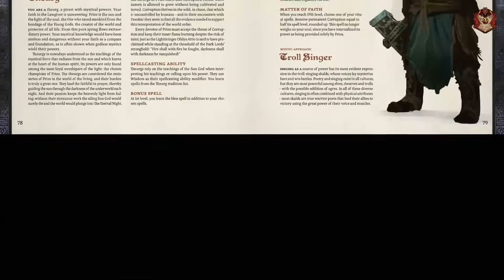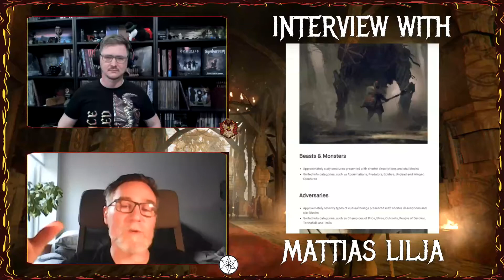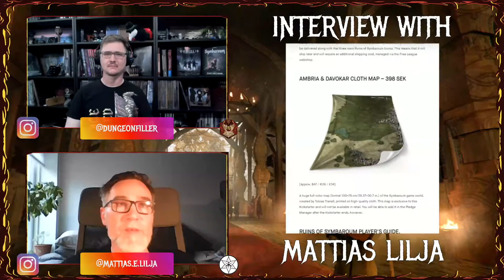Ruins of Symbaroum [D&D5e] - Interview with Mattias Lilja (Free League)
We had the plaesure to interview Mattias Lilja (from Free League), author of the upcoming Ruins of Symbaroum. We had a nice talk about this adaptation of Symbaroum for D&D5e.

All the Symbaroum and Ruins of Symbaroum art and video and the song "Symbaroum Theme" are used under permission of Free League Publishing